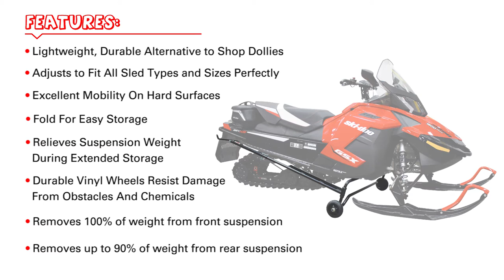Extreme Max™ Mini Mover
The Extreme Max™ Mini Mover is the perfect dolly and storage system for use on smooth, level surfaces. Designed to remove 100% of the weight from front suspension and up to 90% of the weight from rear suspension for easy movement and safer storage.